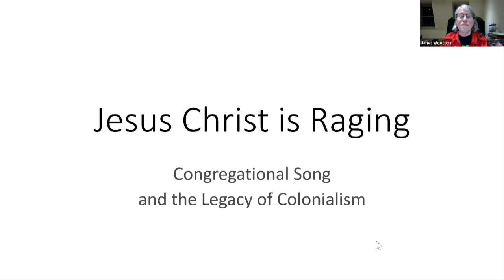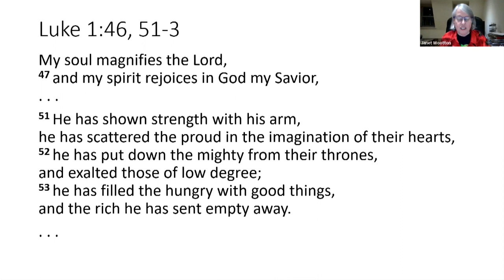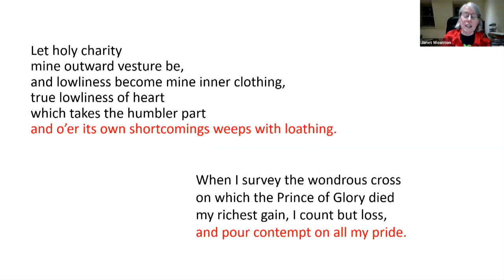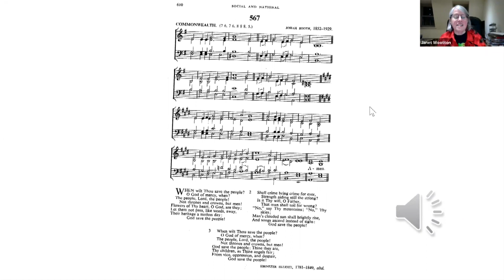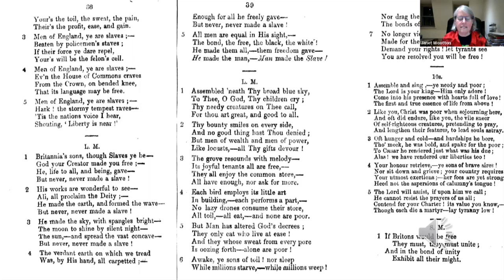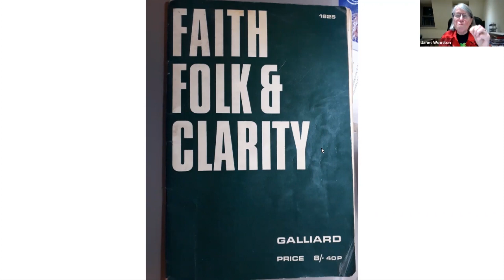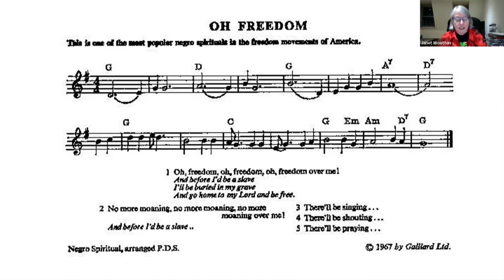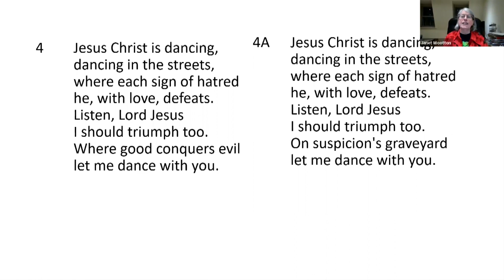The World Sings: “Jesus Christ Is Raging” - Janet Wootton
“Jesus Christ Is Raging: Congregational Song and the Legacy of Colonialism” - Janet Wootton

This is the third webinar in the second edition of “The World Sings,” a webinar series featuring expert voices on congregational singing around the globe. To register for upcoming interviews, visit us

Janet Wootton, Executive President of the Hymn Society of Great Britain and Ireland.

Janet Wootton, MA, PhD, served as a Congregational Minister in rural and city churches, before becoming Director of Studies for the Congregational Federation. She edits "Feminist Theology Journal" and was editor of "Worship Live" for many years. Her recent books include a celebration Constance Coltman (URC, 2021), a pioneer of women’s ordained ministry; and "Women in Christianity in the Age of Empire," (Routledge, 2022) part of a series on critical cultural history. In retirement, she is actively involved in anti-racism projects, and in the exploration of Dissenting Christianity, focusing on hymnody as a significant cultural shaper and reflector.